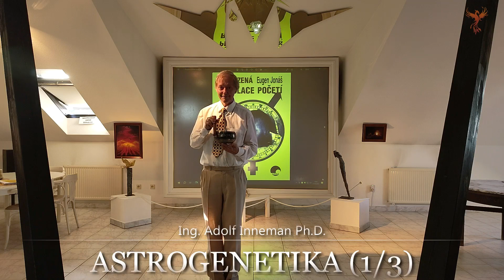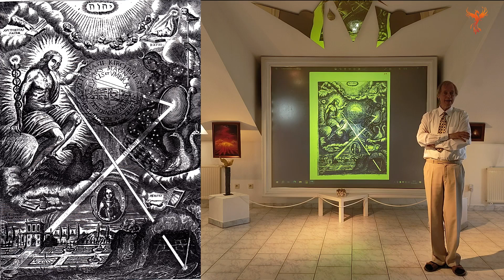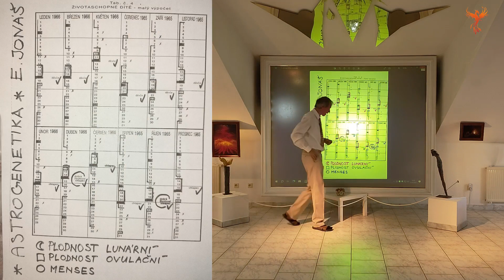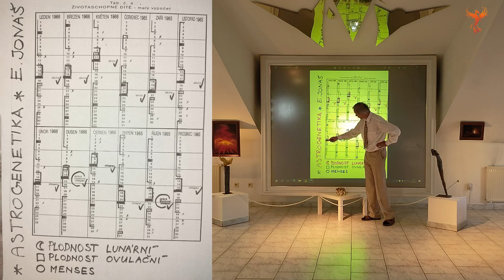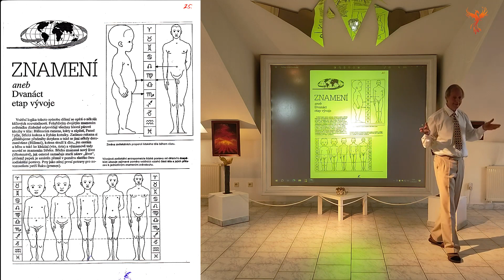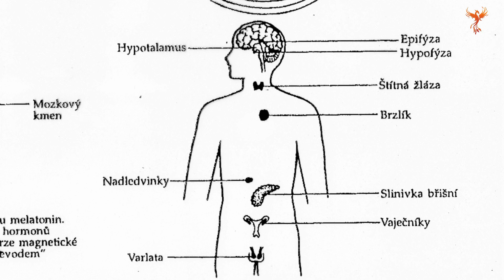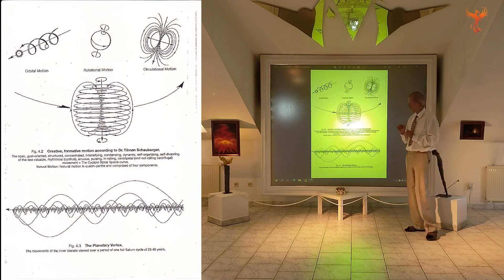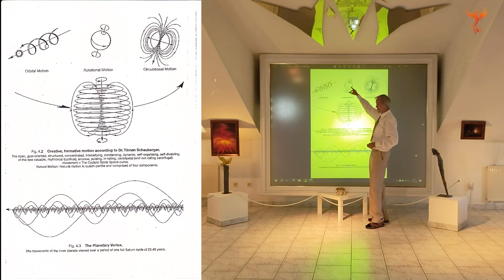Adolf Inneman | Astrogenetika (1/3)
ROZHOVORY ŽIVOTA : pořady, kam si zvu své přátele a hosty. V dnešním případě se jedná o přednášku.

Vědec a mystik ing.Adolf Inneman Ph.D. přibližuje téma Astrogenetiky. Přednáška probíhá v krásné galerii Cesty ke Světlu Zdeňka Hajného na Chodově.

1/3
Eugen Jonáš a mystérium početí, Tajemství mužského a ženského principu a vliv slunce a luny

2/3
Lidský věk v cyklech, lunární cyklus ve spojitosti s ženským cyklem a imunitním systémem, biorytmus člověka

3/3
Praktická část a závěrečná meditace